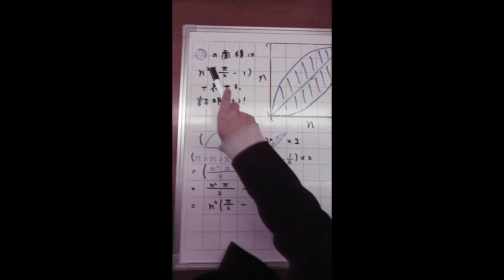0.57の法則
数Aで習ったことを用いて式変形をしよう！！